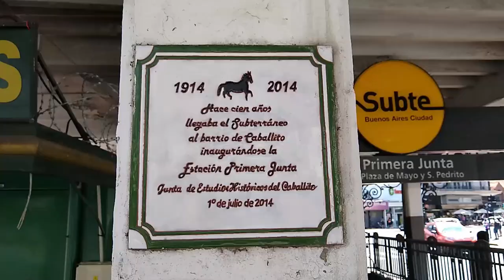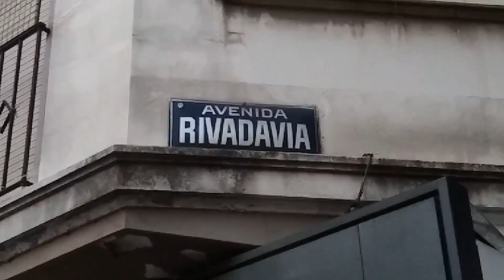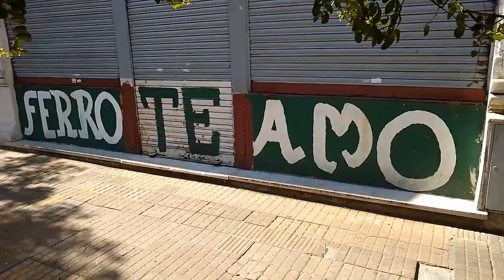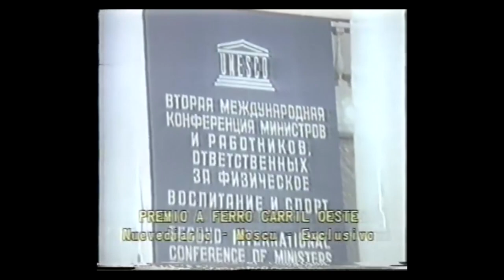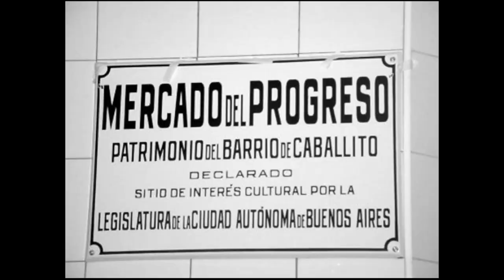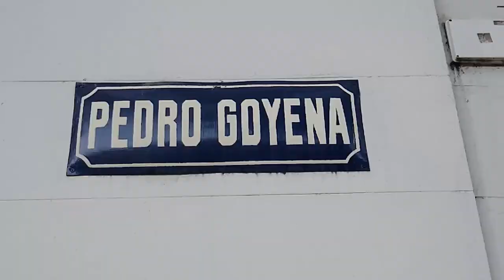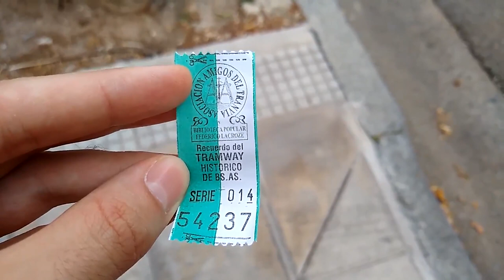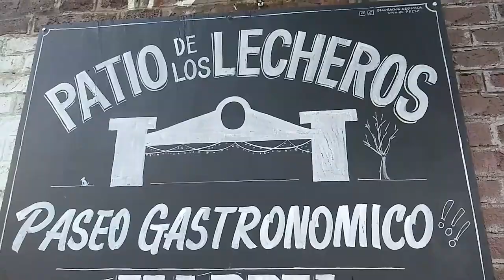¿Por qué Caballito se llama así? Un paseo por el barrio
Una recorrida por el barrio de Caballito, en el centro geográfico de la Ciudad de Buenos Aires. Su historia, sus atractivos y sus secretos.

¿Cómo nació el barrio?
¿Por qué se llama así?
Cómo llegar.
El Club Ferro Carril Oeste.
El centro geométrico de la ciudad de Buenos Aires.
El Mercado del Progreso.
El Barrio Inglés de Caballito.
La Avenida Pedro Goyena y su gran depósito de agua.
El Tranvía Histórico de Caballito.
El Patio de los Lecheros.
El Parque Rivadavia.